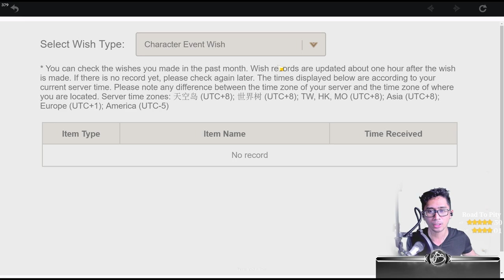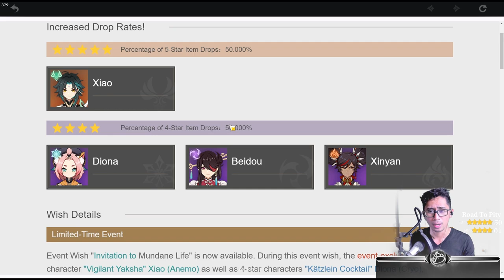WISHING FOR XIAO ✧ 50/50 CHANCE! | Genshin Impact Pulls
It's my turn to wish for Xiao. I have a 50% Chance to Summon Xiao because my Last 5 Star Character was Albedo. Wish me luck, it's these 50/50's that really get your heart pumping.

⋘𝙋𝙧𝙚𝙫𝙞𝙤𝙪𝙨 𝙑𝙞𝙙𝙚𝙤
𝙉𝙚𝙭𝙩 𝙑𝙞𝙙𝙚𝙤⋙
【Ｃｏｍｉｎｇ　Ｓｏｏｎ】

╾╾╾╾╾╾╾𝐆 𝐄 𝐍 𝐒 𝐇 𝐈 𝐍   𝐈 𝐌 𝐏 𝐀 𝐂 𝐓╼╼╼╼╼╼╼

𝗦𝗲𝗿𝗶𝗲𝘀: iWish Series | Genshin Impact
𝗦𝗲𝗮𝘀𝗼𝗻: 1
𝗘𝗽𝗶𝘀𝗼𝗱𝗲: 20

𝗦𝘂𝗯 𝗦𝗲𝗿𝗶𝗲𝘀: Xiao Banner
𝗦𝗲𝗮𝘀𝗼𝗻: I
𝗣𝗮𝗿𝘁: I

❝There is a thrill to not knowing, it makes life, interesting.❞
⁻ 𝗕𝗟𝗔𝗡𝗞 𝗛𝗘𝗥𝗢

🕘 𝗖𝗵𝗮𝗽𝘁𝗲𝗿𝘀 🕘
00:00 This is the Future That I...
00:10 Blank Hero
00:18 WISHING FOR XIAO ✧ 50/50 CHANCE! | Genshin Impact Pulls
00:31 Character Event Wish HISTORY
00:54 Event Wish Invitation to Mundane Life
01:25 Primogems to Intertwined Fate
01:53 WISHING STARTS HERE First x10 Pull
03:33 Wish x1
03:51 Wish x1
04:02 Wish x1
04:10 Wish x1
04:21 Wish x1
04:36 x10 Wish
05:30 x10 Wish (Moment of Truth)
08:00 Character Overview
08:23 Thank You! & Good Luck!
08:50 Subscribe and You Will get C1 Xiao

♕ 𝑴𝒚 𝑻𝒉𝒐𝒖𝒈𝒉𝒕𝒔 ♛
❝2/6/2021 17:34:13 When wishing on a 50/50 chance it really gets your heart pumping, you're on your toes, you don't know which way it'll turn out. You could get what you want or something else. But when that moment happens, when you've reached that point & what you were asking for you've received. It's legit a weight that has been lifted off your shoulders. So if you're reading this right now, I GOT XIAO! Now I have to think about going for C1. Wish me luck & I wish you luck.❞

𝗬𝗼𝘂𝗧𝘂𝗯𝗲 𝗖𝗵𝗮𝗻𝗻𝗲𝗹 𝗔𝗻𝗮𝗹𝘆𝘁𝗶𝗰𝘀 [February 2021]
   𝐑𝐞𝐚𝐜𝐡
      𝙸𝚖𝚙𝚛𝚎𝚜𝚜𝚒𝚘𝚗𝚜: 31.1K
      𝙲𝚕𝚒𝚌𝚔-𝚃𝚑𝚛𝚘𝚞𝚐𝚑 𝚁𝚊𝚝𝚎: 14.4%
      𝚅𝚒𝚎𝚠𝚜: 5.8K
      𝚄𝚗𝚒𝚚𝚞𝚎 𝚅𝚒𝚎𝚠𝚎𝚛𝚜: 4.8K
   𝐄𝐧𝐠𝐚𝐠𝐞𝐦𝐞𝐧𝐭
      𝚆𝚊𝚝𝚌𝚑 𝚃𝚒𝚖𝚎 (𝚑𝚘𝚞𝚛𝚜): 167
      𝙰𝚟𝚐. 𝚅𝚒𝚎𝚠 𝙳𝚞𝚛𝚊𝚝𝚒𝚘𝚗: 1 : 44
   𝐀𝐮𝐝𝐢𝐞𝐧𝐜𝐞
   𝐑𝐞𝐯𝐞𝐧𝐮𝐞
      𝙴𝚜𝚝𝚒𝚖𝚊𝚝𝚎𝚍 𝚁𝚎𝚟𝚎𝚗𝚞𝚎: $8.07
      𝚁𝙿𝙼: $1.40

- 𝓑𝓵𝓪𝓷𝓴 𝓗𝓮𝓻𝓸